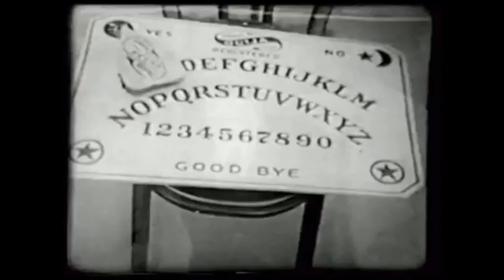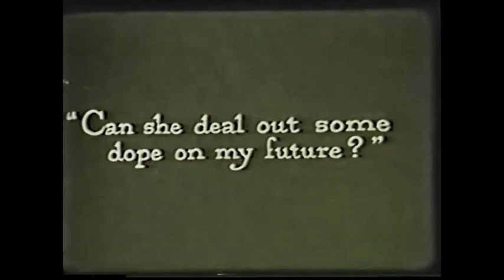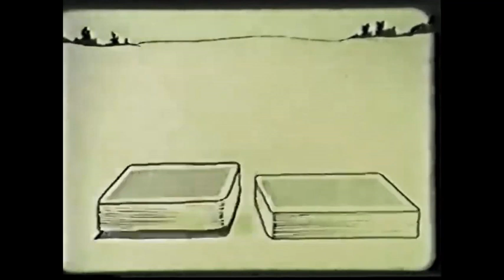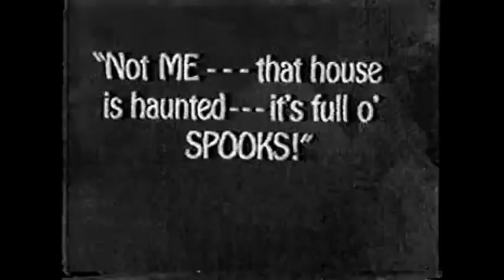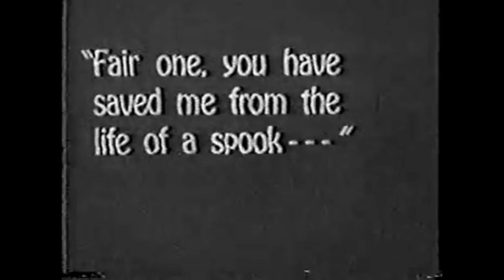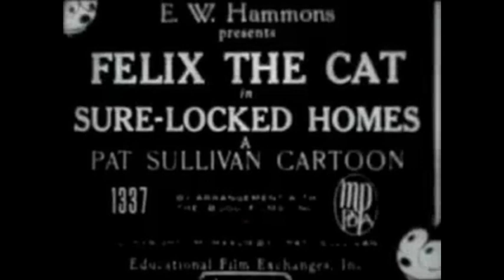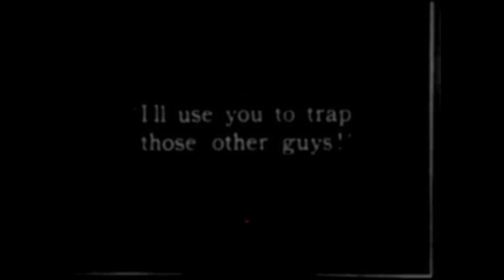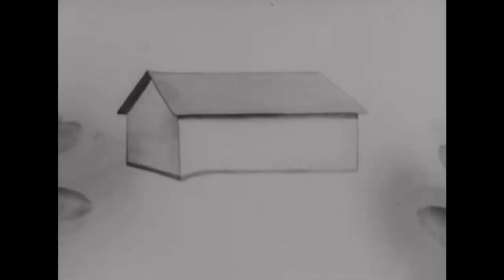Cartoons d'halloween 1920s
00:00 The Ouija Board 1920
33:58 Ko-Ko's Haunted House1928
05:38 Felix the Ghost Breaker 1922
12:06 The Fortune Teller 1923
19:49 Alice's Spooky Adventure 1924
26:08 Felix the Cat in Sure-Locked Homes 1928